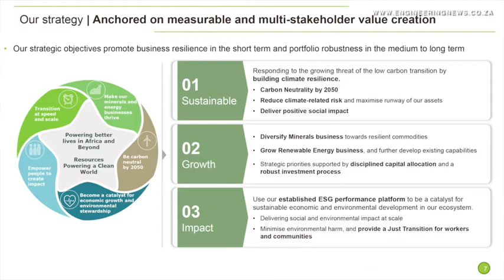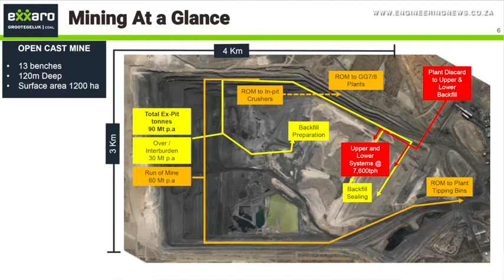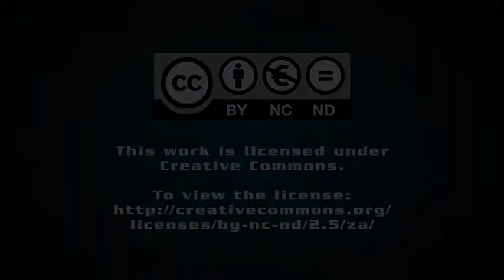Exxaro reinforces socio-economic need to capitalise off coal for future-resilient business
Although coal miner Exxaro acknowledges its contribution toward climate change, it also stresses that coal from already-established coal mines need to be capitalised upon to form the foundation of a new and future-sustainable business.